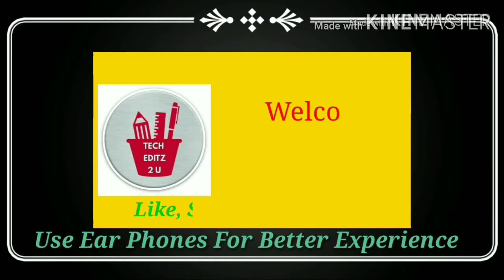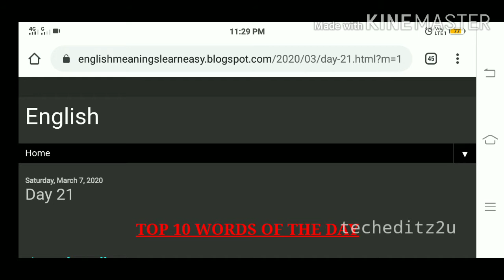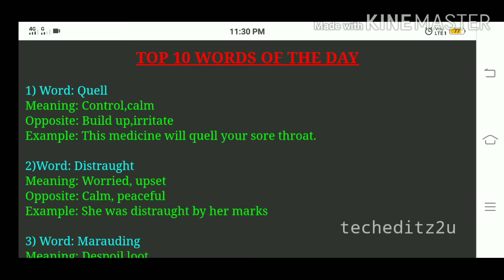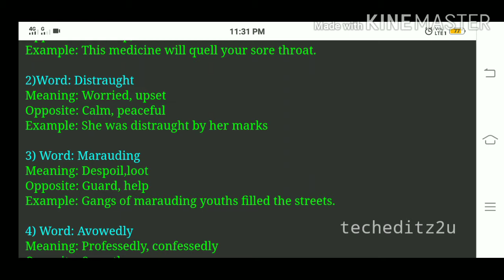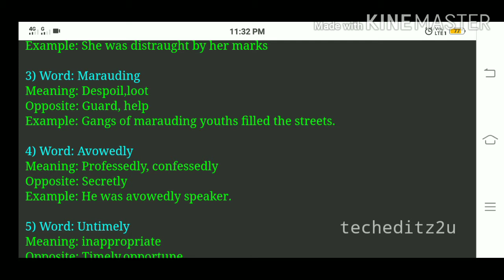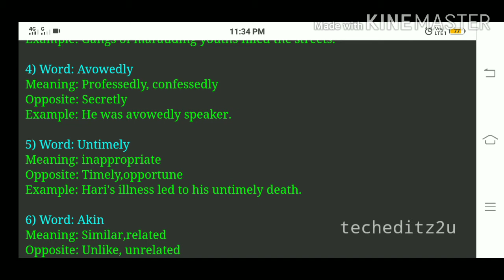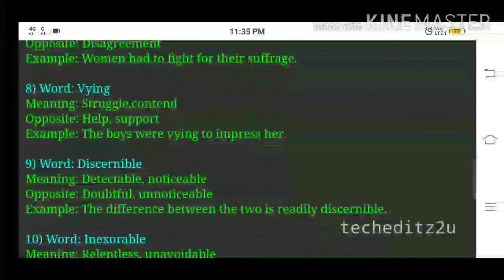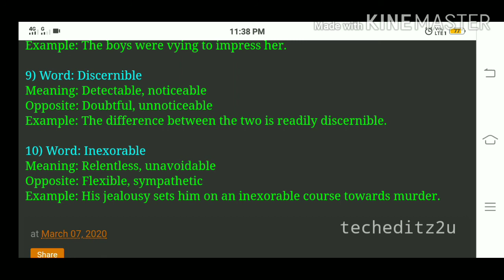Top 10 Words Of The Day | Day 21 | for BANKING, TNPSC, SSC, UPSC, & POLICE EXAMS